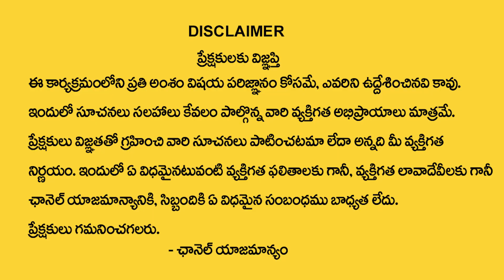Kanya Rashi September 2023 Telugu | Sri Sri Sri Ramaraju | Spiritual Times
Watch Now ►Kanya Rashi September 2023 Telugu | Kanya Rashi | Sri Sri Sri Ramaraju | Spiritual Times